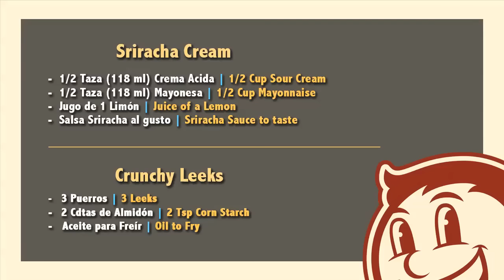TOSTADA DE ATÚN SELLADO | SEARED TUNA TOSTADA | MORDIDITAS | EL GUZII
591 Telegraph Canyon Rd. #562

CANTIDADES:

*** Sriracha Cream ***
-  1/2 Taza (118 ml) Crema Acida | 1/2 Cup Sour Cream
-  1/2 Taza (118 ml) Mayonesa | 1/2 Cup Mayonnaise
-  Jugo de 1 Limón | Juice of a Lemon
-  Salsa Sriracha al gusto | Sriracha Sauce to taste

*** Crunchy Leeks ***
-  3 Puerros | 3 Leeks
-  2 Cdtas de Almidón | 2 Tsp Corn Starch
-  Aceite para Freír | Oil to Fry